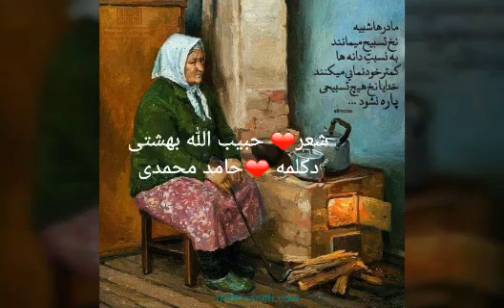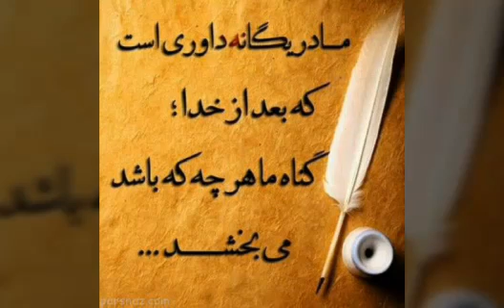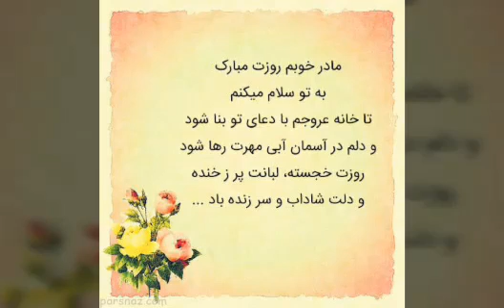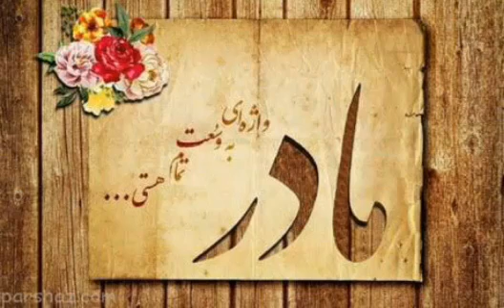حامد محمدی Hamed Mohamadi